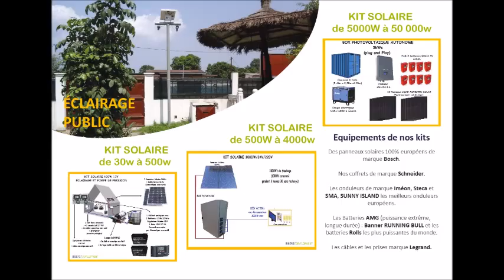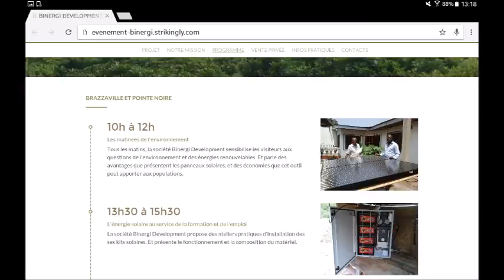4ème EDITION ELECTRICITE POUR TOUS Journées Portes Ouvertes